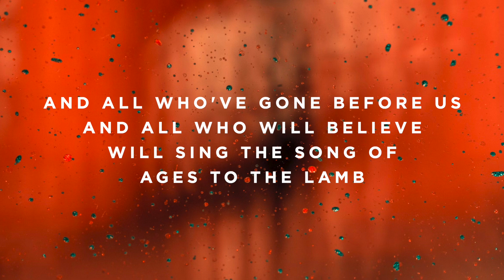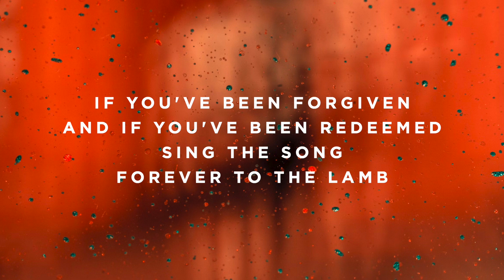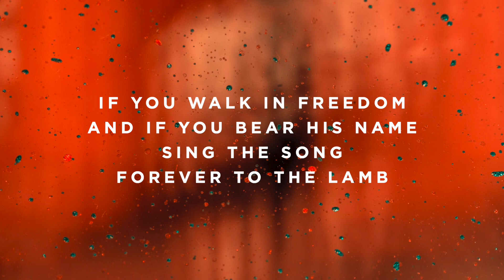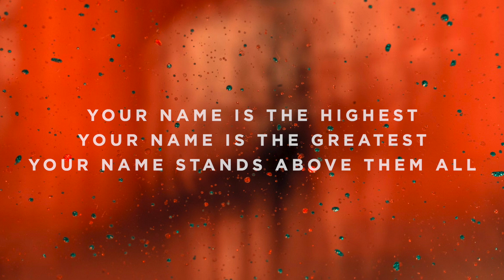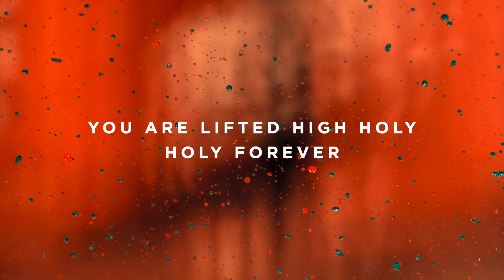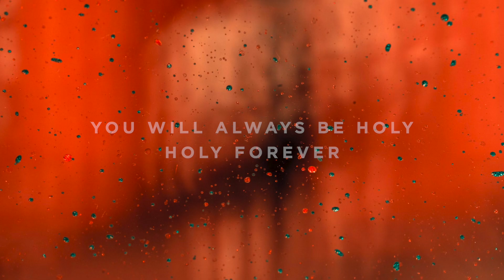Holy Forever - D - Instrumental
Timestamps:

Vamp - 0:00
Intro - 0:06
Verse 1 - 0:20
Pre-Chorus 1 - 0:47
Pre-Chorus 2 - 0:59
Chorus 1 - 1:13
Verse 2 - 1:40
Tag - 2:06
Chorus 1 - 2:13
Chorus 2 - 2:40
Pre-Chorus 1 - 3:06
Pre-Chorus 2 - 3:19
Pre-Chorus 1 - 3:33
Pre-Chorus 2 - 3:46
Chorus 1 - 3:59
Chorus 2 - 4:27